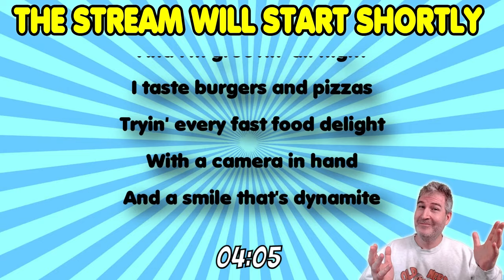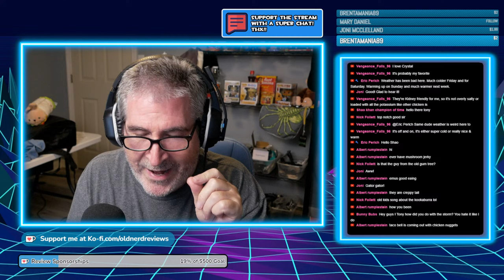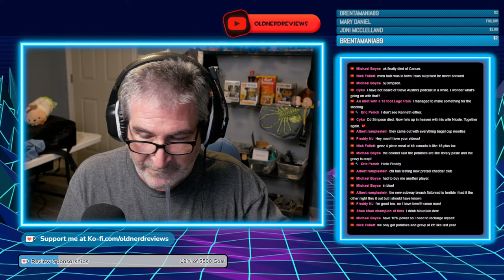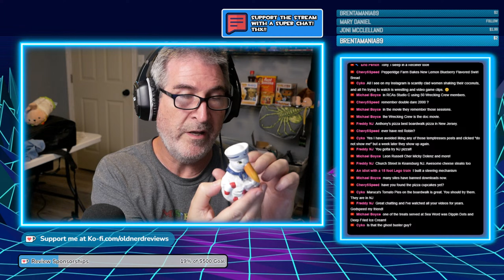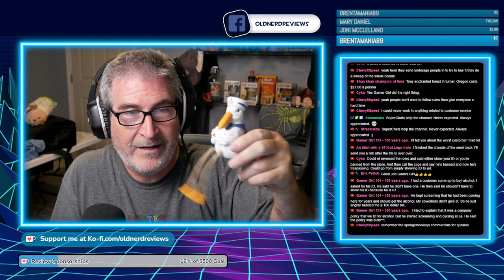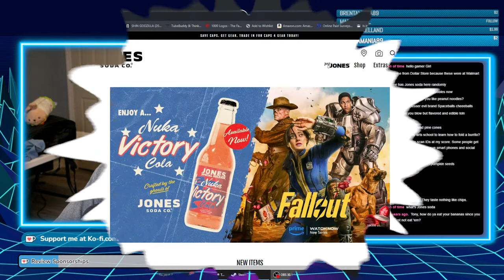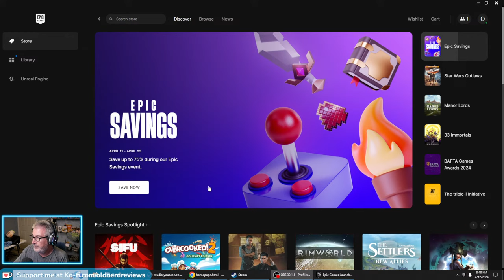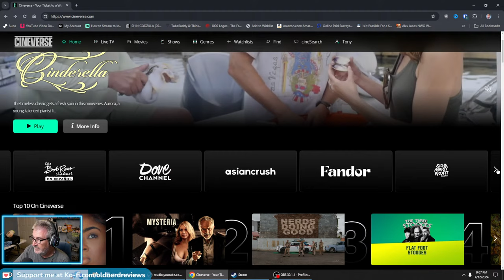🔴 FRIDAY NIGHT NERD CHAT & REVIEW! | LIVE FROM FLORIDA! | 4.12.2024 🤓🖖 [RERUN]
We're getting together,  eating, drinking coffee, and being goofy.

05-Key-West-Time_Full_FM6006
Artist: Robert Carl Casinghino (ASCAP)
Catalog: Audio Hero
Label: Audio Hero

Filename: 05-After-Hours-Brings-the-Blues-FULL-SM361
Album: Piano Blues
Catalog: Audio Hero
Label: Audio Hero

By accepting any AudioHero.com Music and Sound Effects, you acknowledge and agree to the stated terms, conditions and limitations of use. In the event of a breach of this License agreement, action may be taken against you directly by the owner of the copyright.

AudioHero.com Music and Sound Effects must be purchased directly from AudioHero.com. Unauthorized resale or redistribution of AudioHero.com Music and Sound Effects is prohibited.

RIGHTS GRANTED
You have the right to modify the audio content in length, pitch and/or format as required for use; to synchronize the audio content with audio and/or visual productions or applications such as: film, video, DVD & TV productions • training, marketing & trade show presentations • corporate videos & educational applications • on hold messages & advertising • radio presentations & commercials • television programs & commercials • live performances • speech & audio book products • Web pages & multimedia presentations • Online & live streaming and video broadcast sites such as YouTube • Social Media such as Facebook & Twitter • PowerPoint & Flash productions • interactive programs, computer games & synchronized content for Apps • AV & computer generated displays • podcasts (all such applications hereinafter referred to as "the Production"). You may create copies of the Production for distribution without limitations - no additional clearances or paperwork are required. You may also synchronize AudioHero.com Music and Sound Effects an unlimited number of times and distribute the Production worldwide without restrictions. The rights and limitations to AudioHero.com Music and Sound Effects as outlined in this License agreement are in effect for the life of the Production and pass automatically to the End User of the Production. Please note however, that all rights not expressly granted within this License agreement are reserved.